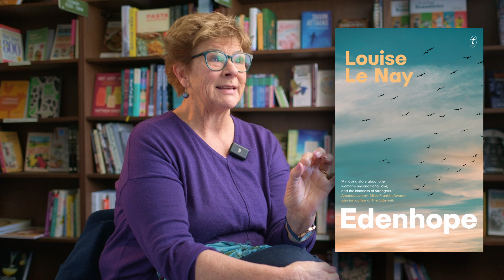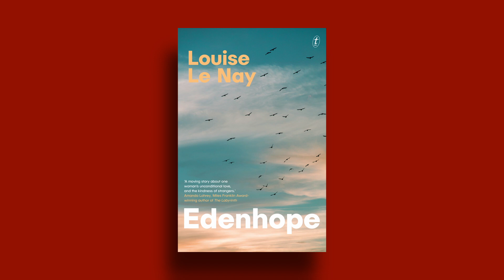Author 24 - Louise Le Nay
It was so nice to meet up with Louise Le Nay last week and record an interview. Louise's latest book 'Edenhope' is guaranteed to grip you; once Katy started it she couldn't put it down (...true story, sleep was but a memory). Enjoy!

'Edenhope' by Louise Le Nay ~ Text Publishing